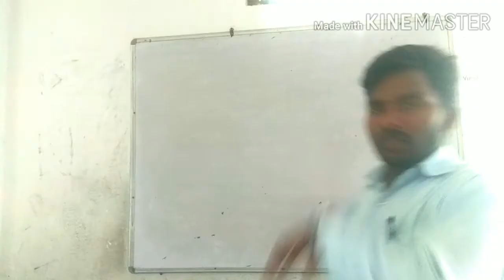CLASS VIII MATHEMATICS,BY AJAY SIR